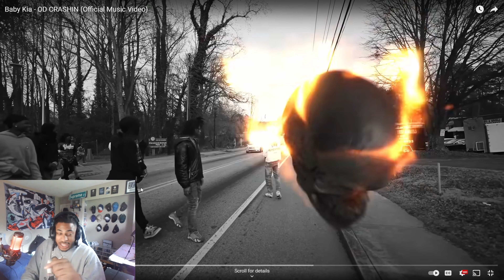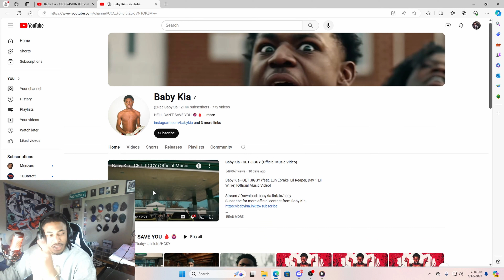Baby Kia Music Reaction! HE’S A DEMON!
We Reacted to Baby Kia’s music! Is He A D1 Crashout?